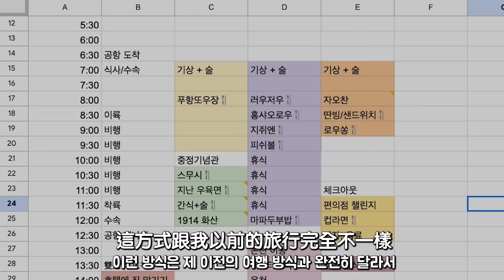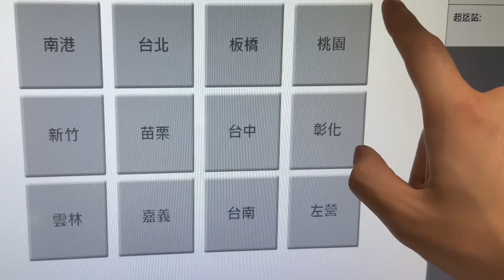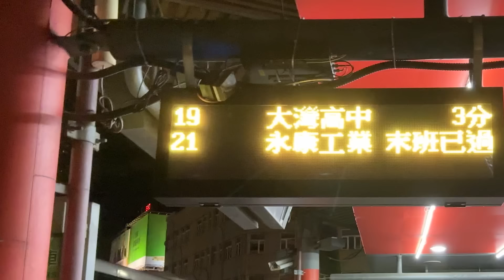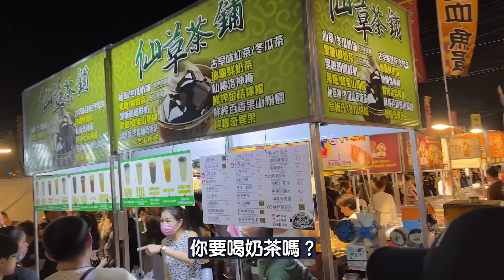完全按照朋友的意願去計畫旅行就會發生的事 「智瑟的台南旅行 ep.1」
這是23年6月22日～25日的台灣旅行紀錄！希望大家多多期待接下來的影片～